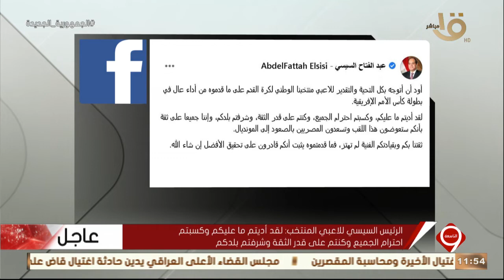الرئيس السيسي يتوجه بكل التحية للاعبي المنتخب الوطني - الجماهير المصرية ترفع صور الطفل المغربي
التاسعة| الرئيس السيسي يتوجه بكل التحية للاعبي المنتخب الوطني - الجماهير المصرية ترفع صور الطفل المغربي.. الحلقة الكاملة 6-2-2022